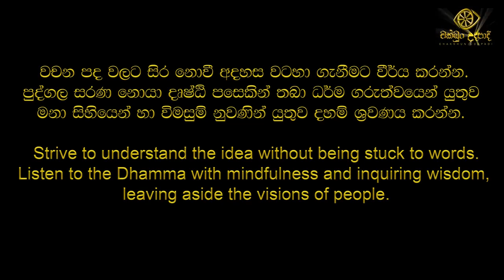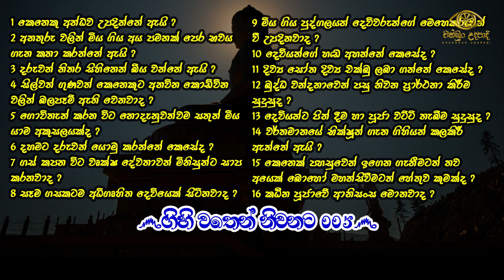ගිහි වතෙන් නිවනට 005 | දහම් ගැටලු විමසුම| රාජගිරියේ අරියඥාන හිමි | pansil maluwa bana| චක්ඛුං උදපාදි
රාජගිරියේ අරියඥාන හිමි - Ven. Rajagiriye Ariyagnana Thero